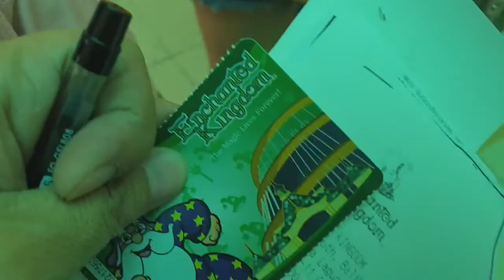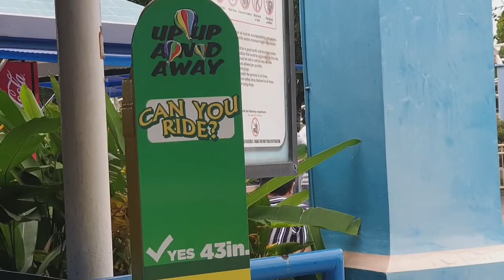Enchanted Kingdom | celebrating 46th | Fam Day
1st ride at up up and away... waiting for my sister to claim our freebies.. ride ride muna.. enjoy life while young and healthy.. nood na lang ang mag asawa. join na lang kayo sa kainan...

#12.12